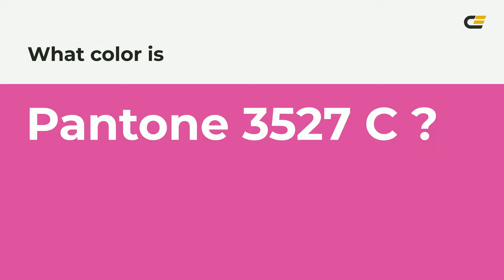color d5419e hex color - Violet color - Cool color d5419e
What color is ? d5419e hex color - Violet color - Cool color d5419e

Hex d5419e Color Code is also known as color.